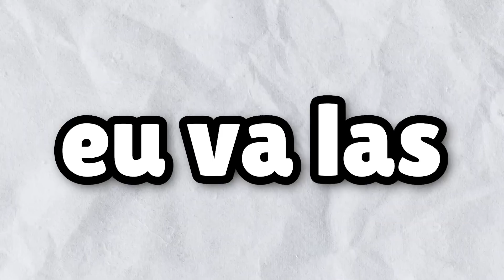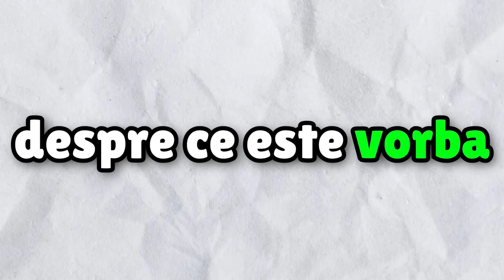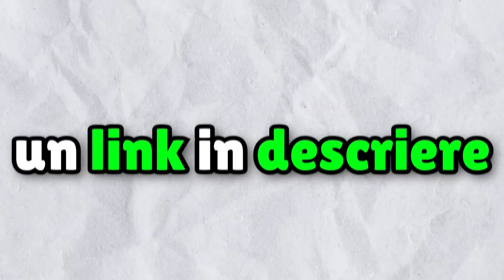Am Cumparat PRIMA MASINA DE PE SERVER!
🍔VIZIONARE PLĂCUTĂ!🧡